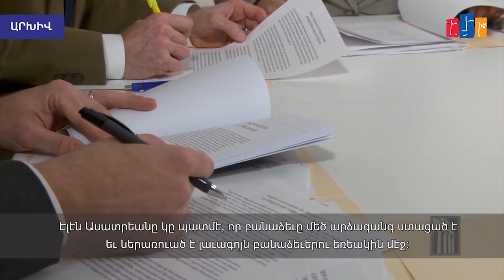Էլեն Ասատրյանը նոր բանաձևով կոչ կանի դադարեցնել Ադրբեջանին տրվող օգնությունը